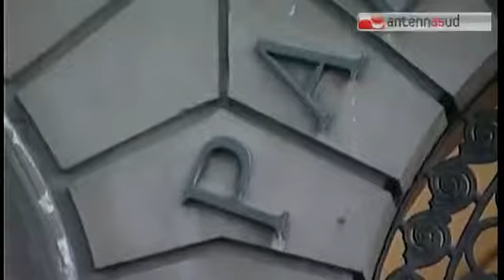TG 06.03.14 Comunali: Bari, Fratelli d'Italia correrà in solitudine?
Apriamo la pagina politica delle comunali. Al centrodestra, riunitosi attorno alla candidatura di Mimmo Di Paola, manca ancora un tassello. E' quello di Fratelli d'Italia, primo movimento che a Bari aveva chiesto le primarie per scegliere il candidato sindaco di coalizione. Il divorzio dai moderati, sembra avere le ore contate. Il 15 e il 16 marzo, infatti, il movimento politico ha indetto una consultazione online e nei gazebo.